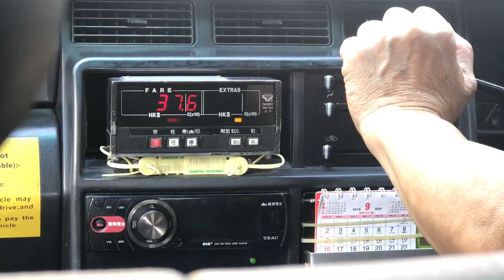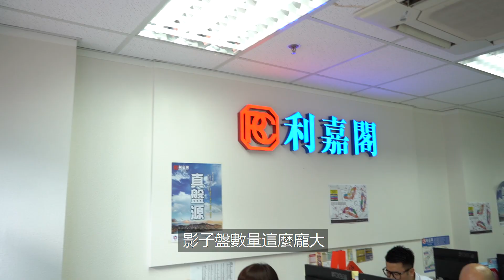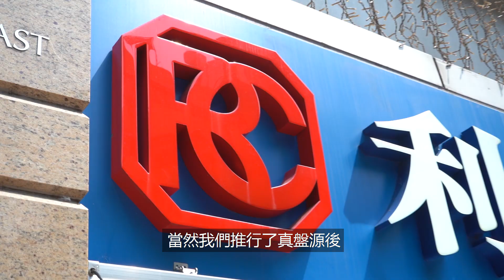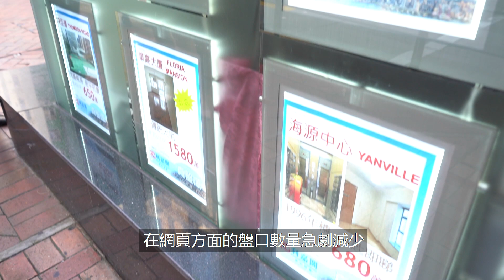【真盤透視 上集】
其實我哋身邊經常充斥住一直存在但唔合理嘅事，小至的士唔找毫子，大至我哋最貼身嘅搵樓 都一樣。雖然影子盤 由來而久，但我哋明白消費者權益十分重要，市民並唔需要袋住先！為左令大眾能夠對真盤源 整個計劃有更深入了解，我哋將會一連兩集為大家呈獻真盤透視！